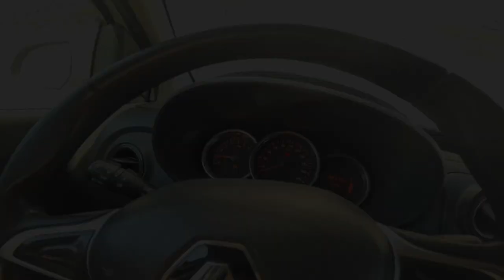CATCHING,SHORE COOKING,SCAD FISH K.S.A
SCAD FISH season is starting From month of May to month of September every year in this fishing spot at aziziyah stone age village Al Khobar Saudi Arabia.We enjoy fishing scad fish.We cook the fresh catch right at the shore.
With the team kuloh malom.
Ttomons TV UNGRIATV ManoyRDN TV Kuya Bart eyadz works MOTORDAN VLOG and JB .
We are happy in this fishing and cooking session

PEACE!!!